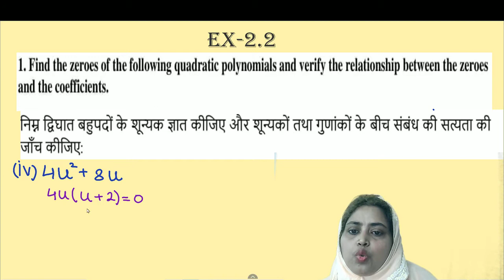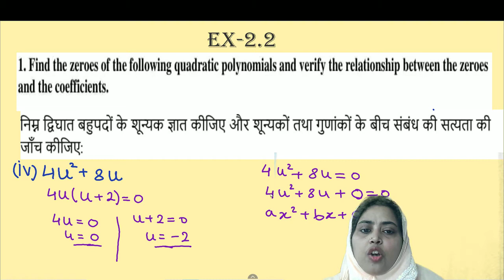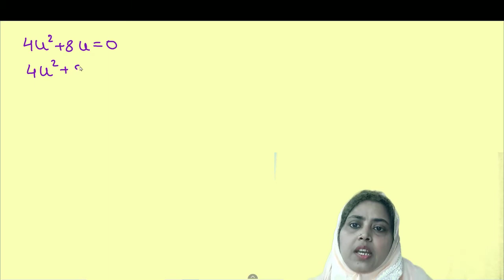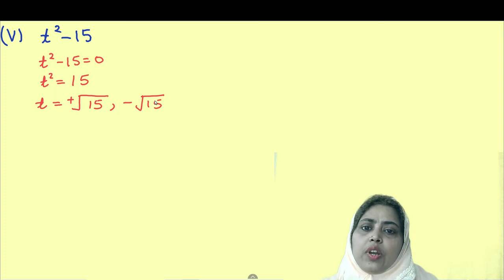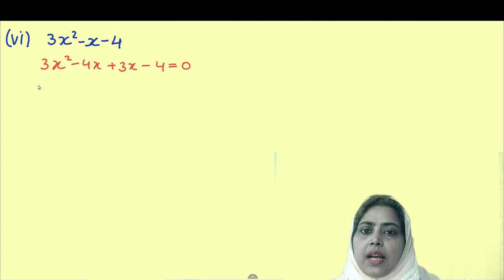Polynomial (बहुपद) | class 10th |lecture 3| Ex 2.2| Ques1 (4,5,6) | In hindi/english | By TALAT MAM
In this video I am going to teach u 1st sum EX 2.2 in easy way . If u find the video useful LIKE it and SHARE it with ur friends
if you have not watch the 2nd lecture of polynomial then go and check it out in the